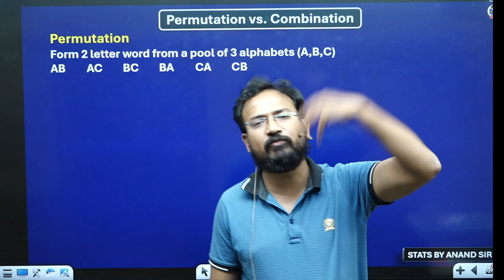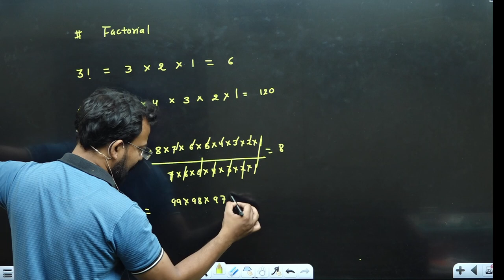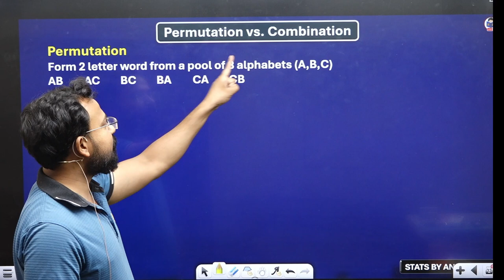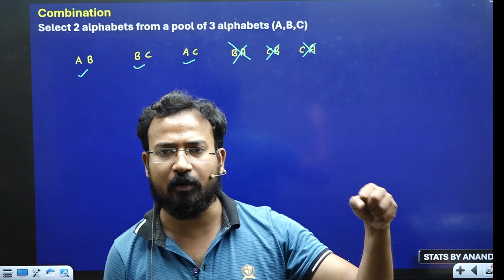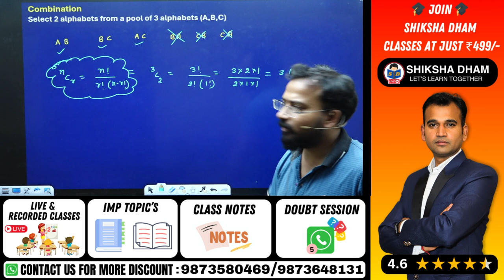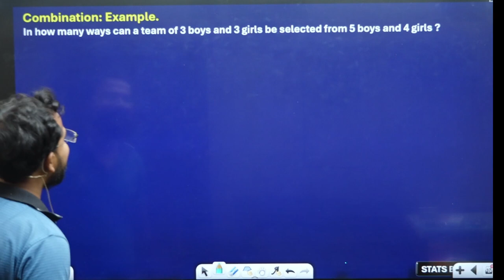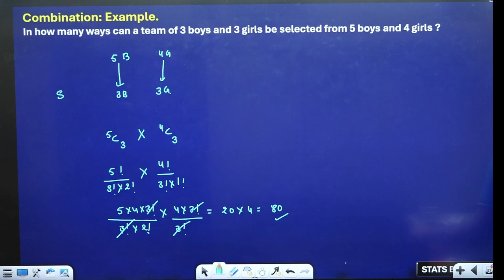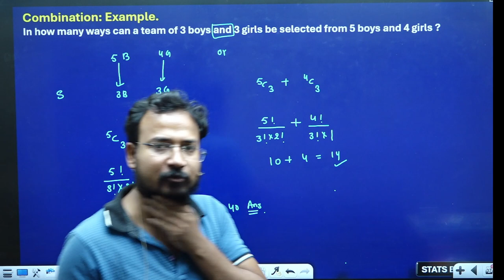Permutation vs Combination | Probability | Part 8 | Business stats for bcom | B.com | By Anand Sir